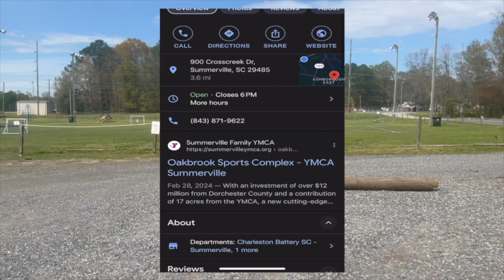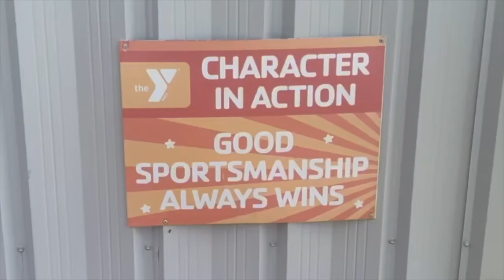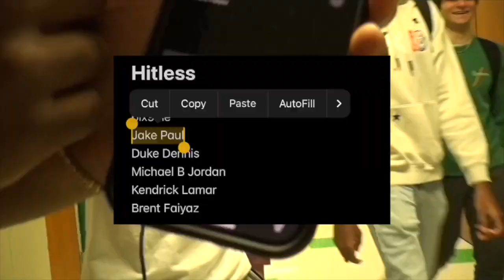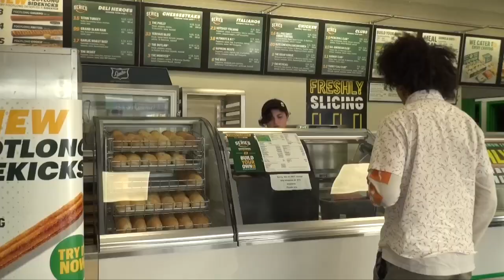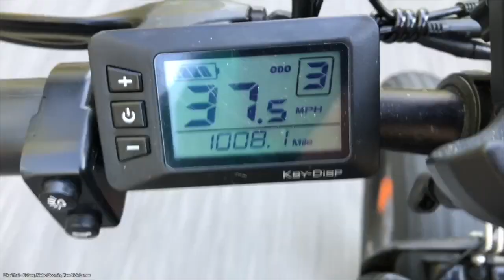Wave TV for April 5th, 2024